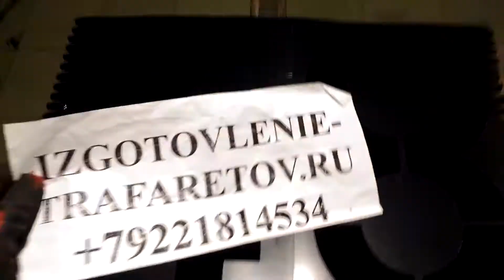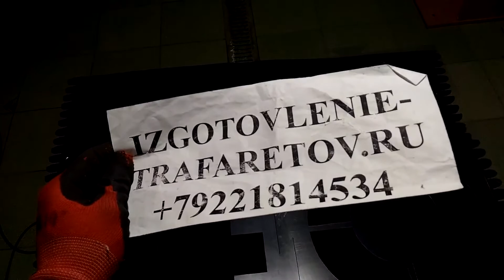Трафареты цифр для нумерации этажей.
Большие пластиковые трафареты цифр для нумерации этажей (изготовление строго на заказ по согласованному макетц!) Высота цифр 125 см. Соединяются в числа при помощи пазов. Сделаем в любом дизайне, шрифте и стиле! Доставка по России и СНГ от 1 до 5 дней!